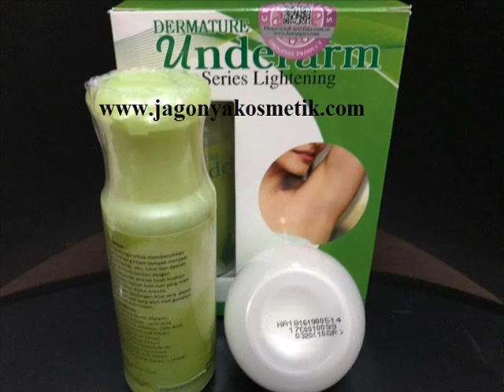Dermature underarm pemutih ketiak - 0822-8562-3535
cara pemakaian underarm series lightening

cara pakai underarm ms glow

dermature underarm pemutih ketiak

review underarm ms glow

cara pakai dermature underarm series lightening

manfaat underarm

harga underarm ms glow

cream pemutih ketiak di apotik